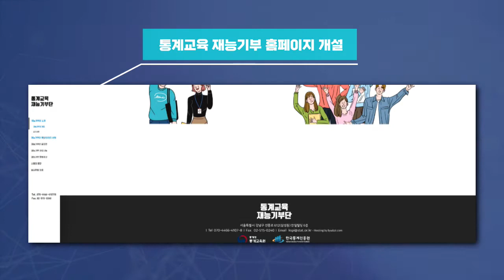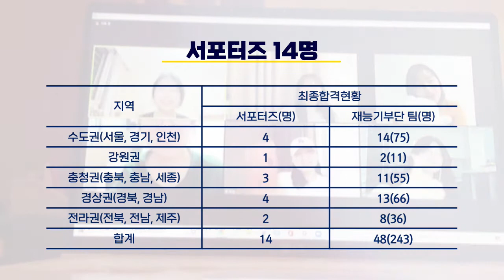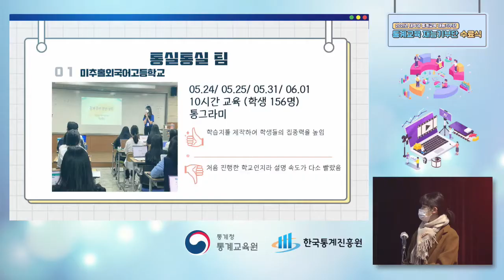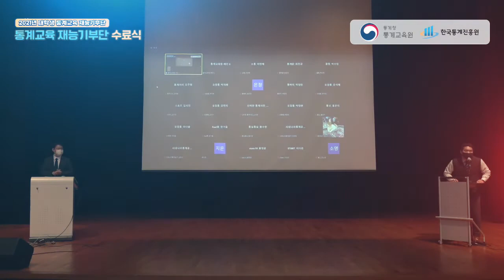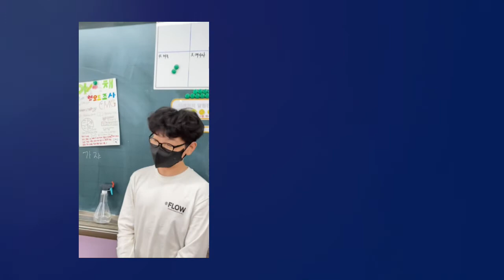놀면뭐하니? 통계교육 재능기부단이랑 놀자!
알쏭달쏭 통계? 😏
이해쏙쏙 통계! 💡

눈높이 통계교육,
통계교육 재능기부단이 함께해요! 👩‍🏫👨‍🏫

✔본 영상은 2021년 통계교육 재능기부단의
   일년간 활동을 총 정리한 영상입니다.